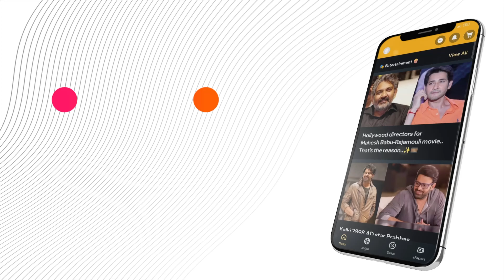Over Close Relationship with Hero? 😲🎬